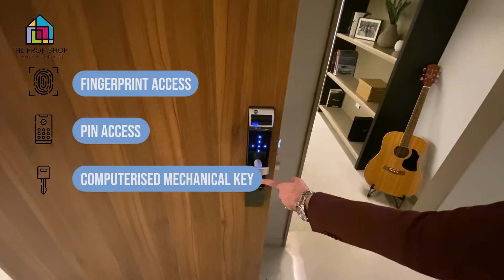Emaar Digi Homes, Sector 62, Golf course extension road, Gurgaon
2BHK (1508sqft) @ 1.65Cr onwards
3BHK (2567sqft) @ 2.72Cr onwards
Payment plan 30:70
The Prop Shop
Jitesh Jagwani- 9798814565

We also deal in plots, retail, office spaces, flats, fresh bookings, re-sale, builder floors.